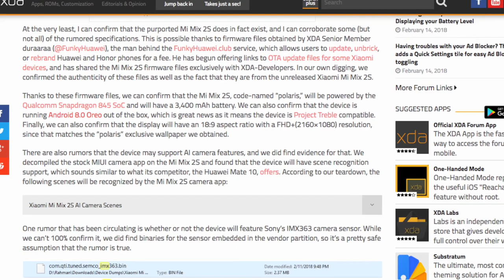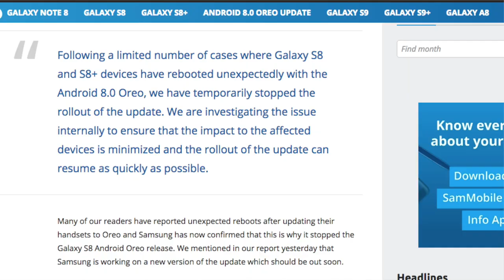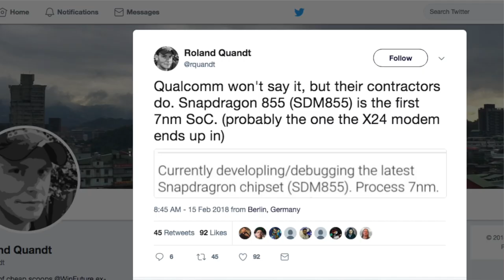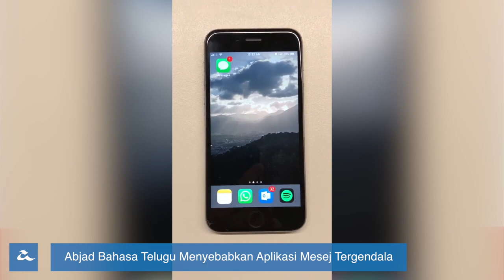Mingguan Amanz - Redmi Note 5 Pro, Apple Music Pelajar, Android Oreo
Minggu ini menyaksikan Xiaomi memperkenalkan telefon pintar berspesifikasi pertengahan yang menarik perhatian ramai, iaitu Redmi Note 5 Pro. Dilengkapi dwi-kamera belakang, memori sehingga 6GB RAM, dan rekaan skrin 18:9, ia ditawarkan pada harga kurang RM1100 di India.

Beberapa telefon pintar turut telah mula menerima kemaskini Android Oreo, termasuk Samsung Galaxy S8 di Malaysia. Google pula minggu ini memperkenalkan ciri paparan seumpama Instagram Stories, melalui AMP Story.

Minggu ini turut menyaksikan Foxconn mengumumkan kerjasama dengan RED untuk menghasilkan kamera 8K pada harga lebih mampu milik.

Dan akhir sekali, para pelajar di Malaysia kini boleh mendaftar akaun Apple Music pada harga langganan hanya RM6.90 sebulan.